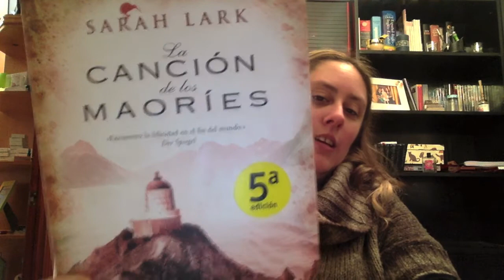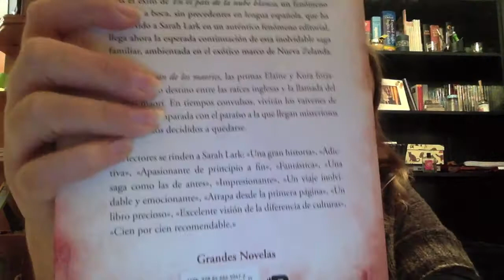Review La Cancion de los maories Sarah Lark